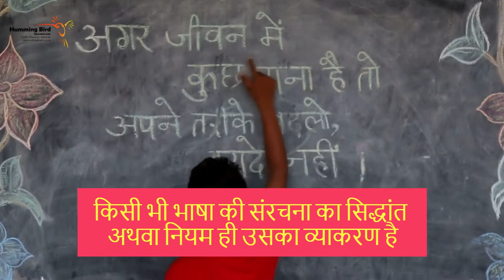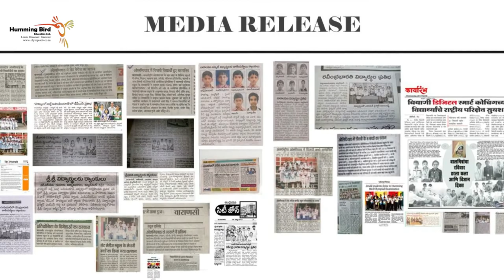Hindi Olympiad by Humming Bird Education Limited